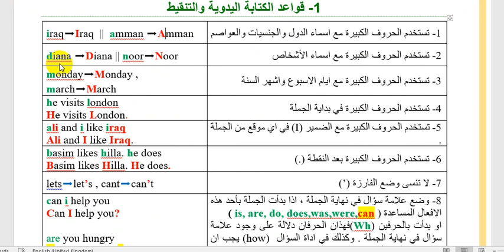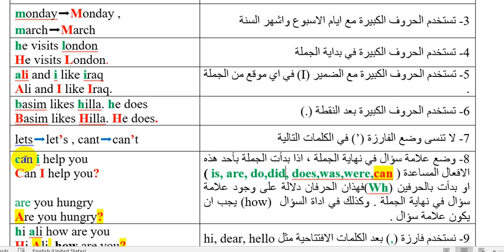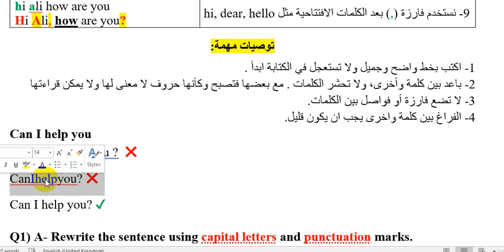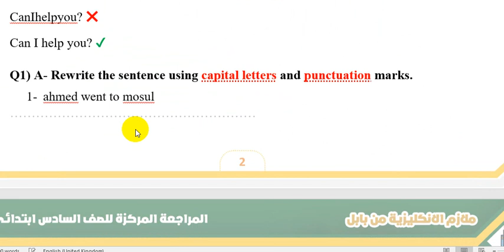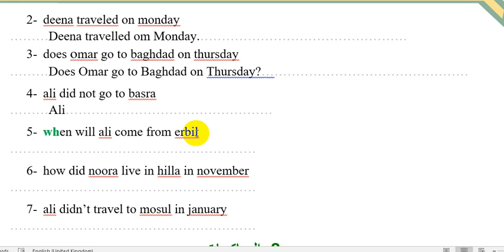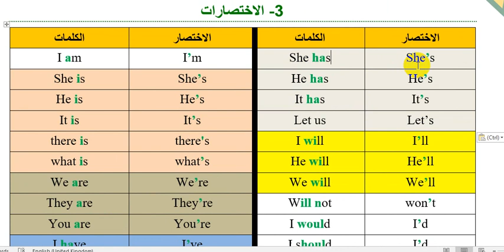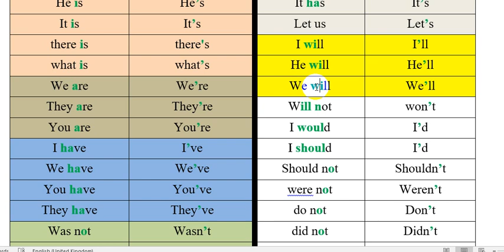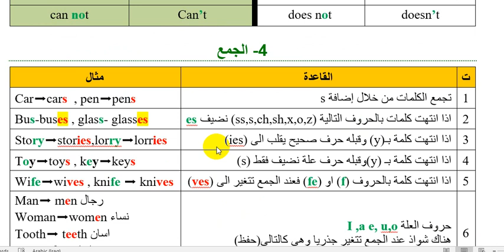مراجعة انجليزي سادس ابتدائي - علامات الرقيم - المعاكسات - الاختصارات